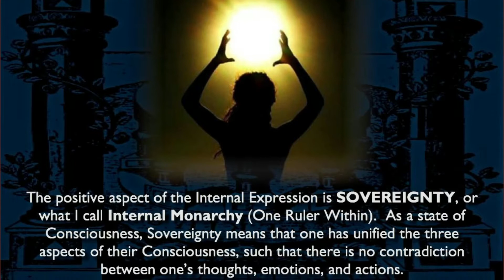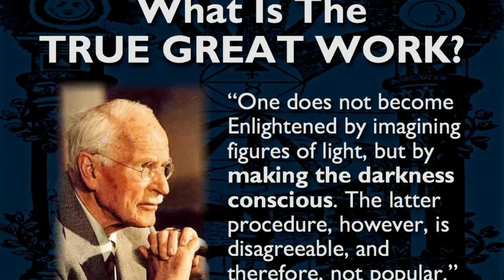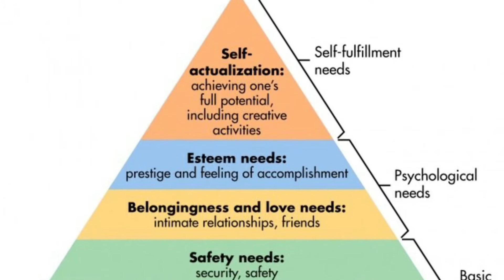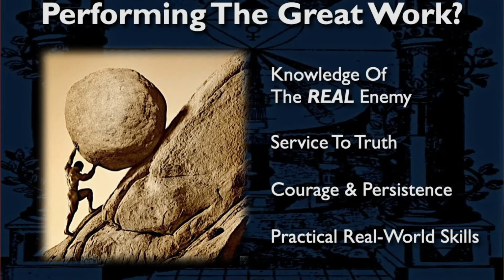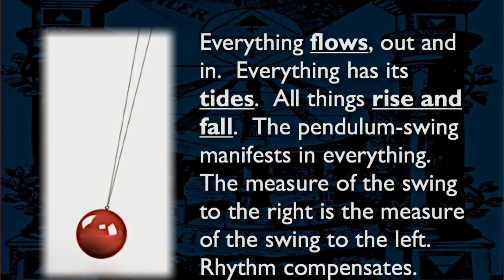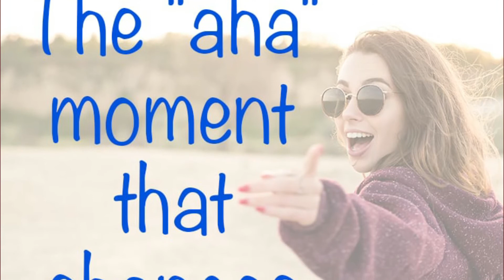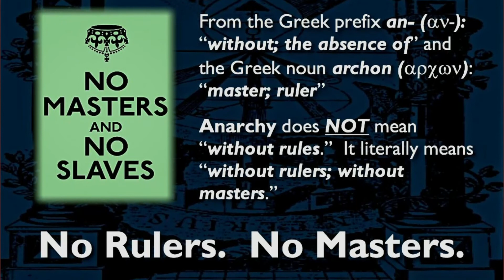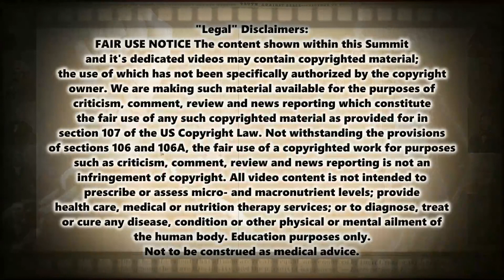Self-Authority Or External Authority - Ron Renaud | The End Of Slavery Summit 2022